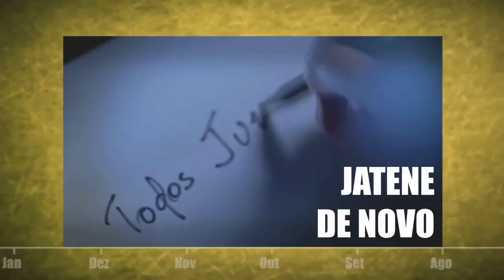Biografia de Simão Jatene